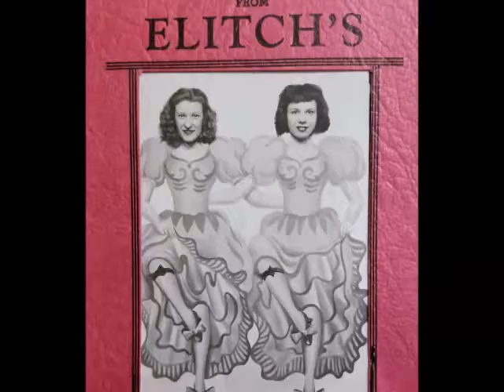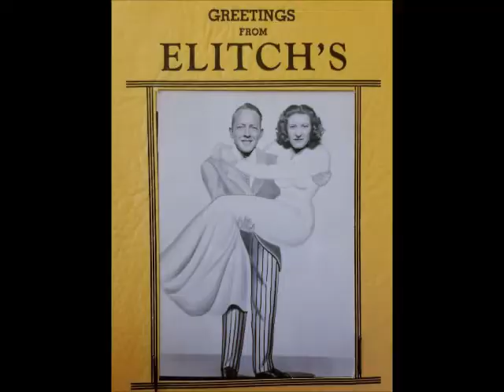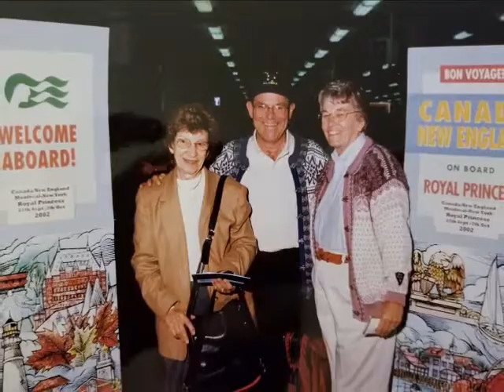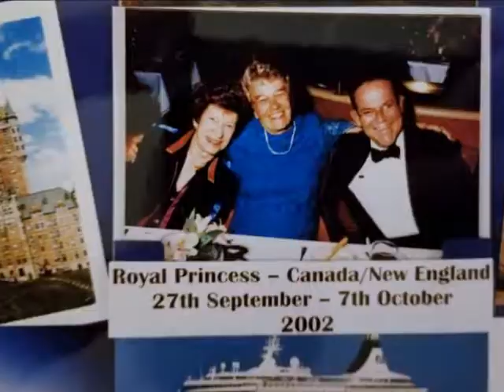Elaine Luther Memorial, Dec. 2018